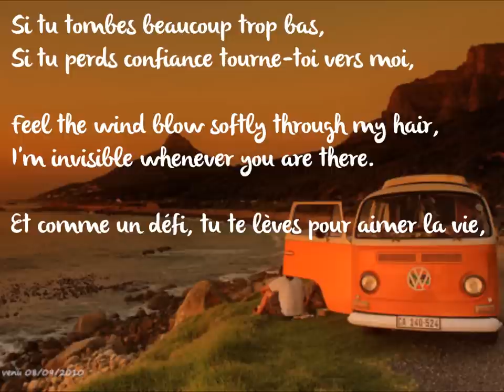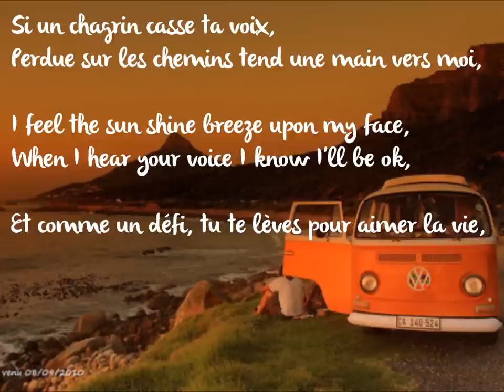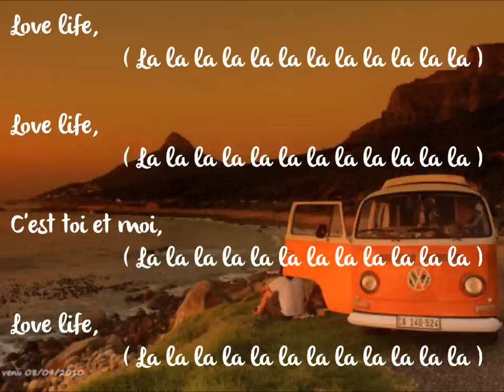John Mamann feat Kika - Love Life (Lyrics Video)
Artists : John Mamann & Kika
Song : Love Life
Lyrics video of the song, hope you enjoy it !

Désolé pour l'erreur, ce n'est pas Invisible mais Invincible !